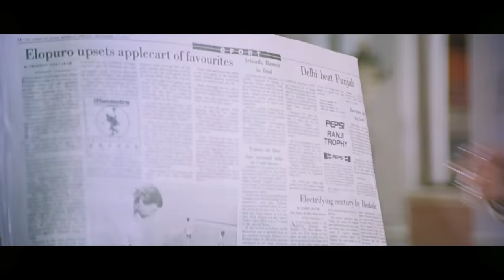Dhiktana 1 - Blockbuster Bollywood Song - Salman Khan & Madhuri Dixit - Hum Aapke Hain Kaun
Enjoy this fun filled song "Dhiktana Dhiktana" which highlights the relations of Salman Khan & his sister in law , Renuka Shahne from the blockbuster movie Hum Aapke Hain kaun. Starring  Salman Khan, Madhuri Dixit, Mohnish Behl, Renuka Shahane, Alok Nath, Anupan Kher & Reema Lagoo.